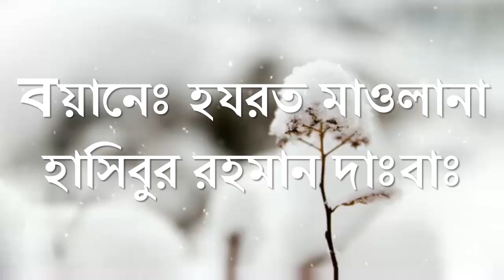হাদিসের কাহিনী রাসুল সা. এর পত্র ছিন্নভিন্ন করল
The story of the hadith Rasul sa's letter was scattered